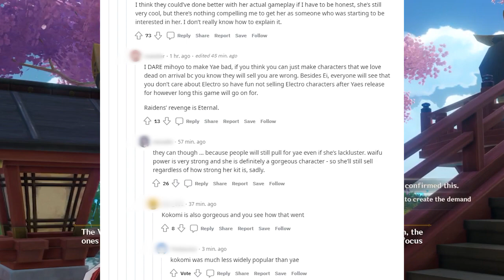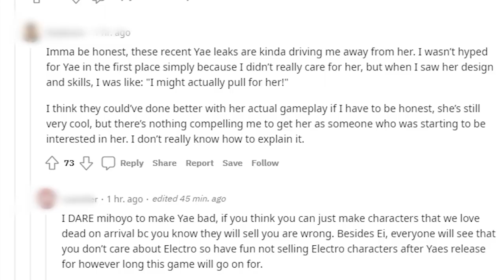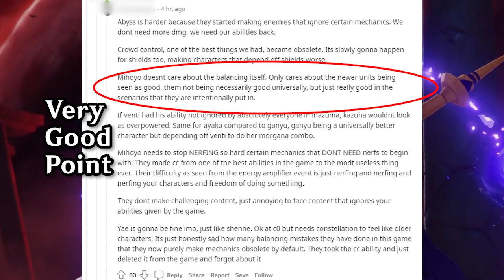Everyone Already Hates Yae Miko - Genshin Impact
Since a lot of Yae Miko skills and gameplay leaks are coming out, many complaints are coming out as well. A lot of people are already starting to hate Yae Miko in Genshin Impact.

This is not a Yae Miko leaks, or Yae Miko animation, gameplay showcase. This is a video discussing about how Mihoyo and other gacha game works, and how Yae Miko will fit into Genshin Impact 2.5 and beyond.